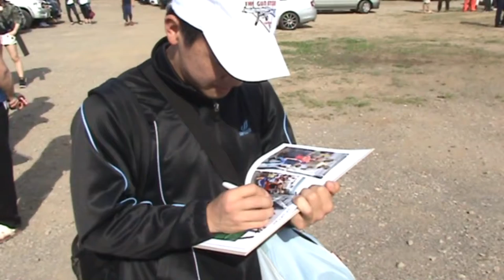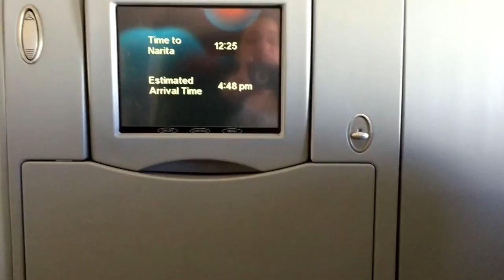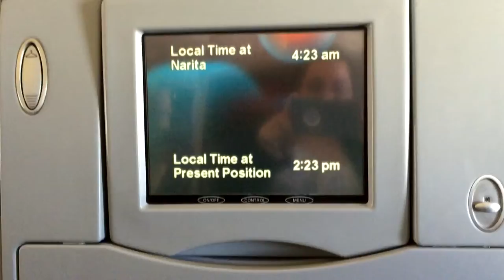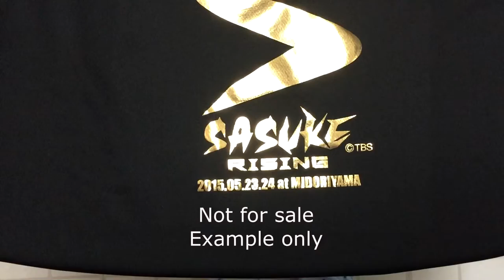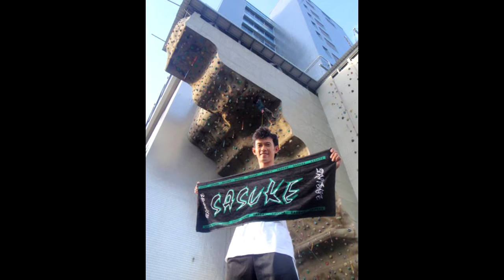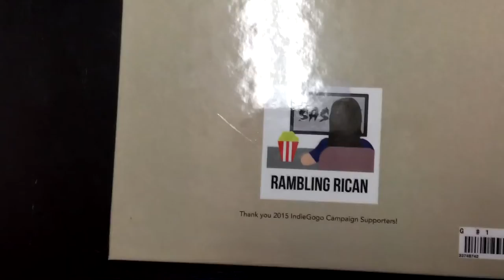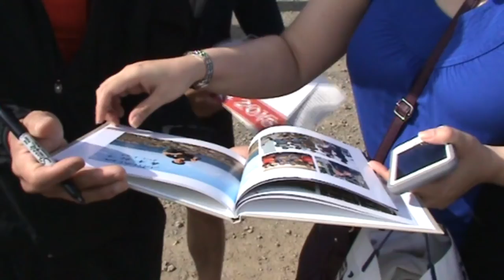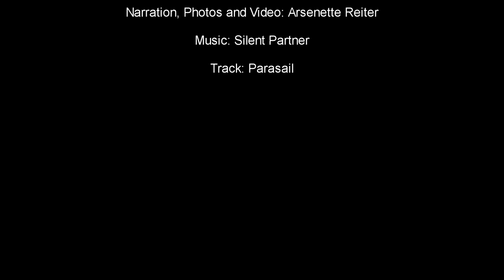Rambling Rican Vlog - IndieGogo and other updates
Another vlog!  This time I'm answering a bunch of questions about the state of the IndieGogo Campaign along with other updates from both the Sasuke and Rambling Rican World.

I do read your comments! I just can't comment in the comments section since I don't use Google+ on this YT Channel.  I'll comment to them in latter videos and on my twitter!

New Video camera acquired

Music is "Parasail" by Silent Partner